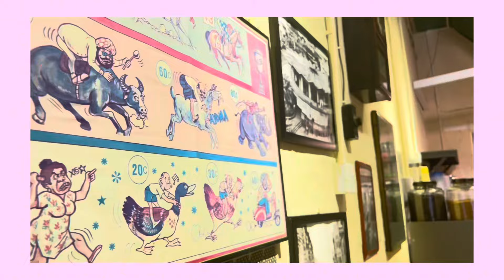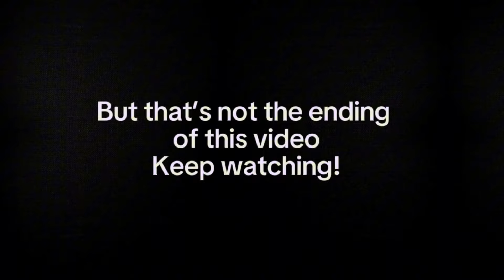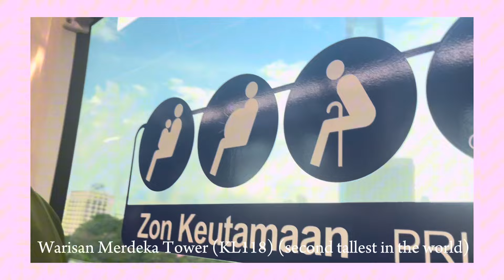XI. Trip to Peninsular Malaysia📍🇲🇾 | We missed our flight?! 🗺️✈️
Hi guys! It took a while to post this video😂

I went to Kl and Ipoh on 31th May 2024 and supposed to go back home on 3th June 2024😅 But we did a mistake and i can say that not 100% our mistake on the tragedy of missed flight for the first time😭

We got stuck in Kl for about 2 days 1 night. We live in a very kind person (Aunty ’s house) but before met her, there was 3 of them helped us for everything. I would love to thank every each of them here🙏🏻😇✨

As a result, we learn how to be a little brave and confident when go to travel by ourselves one day. The experiences and the lessons was a very big beginning for us to be an adult. Thank God🙏🏻😇